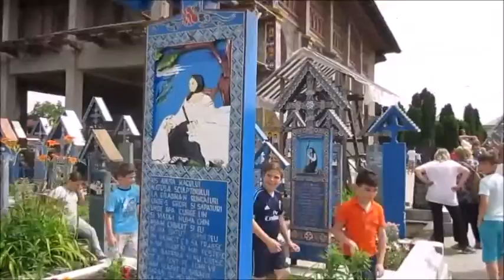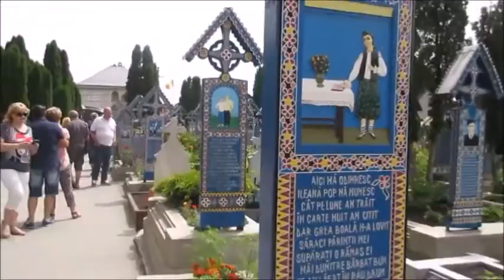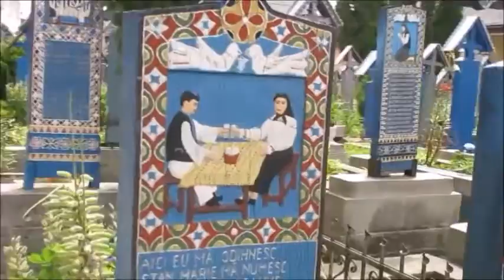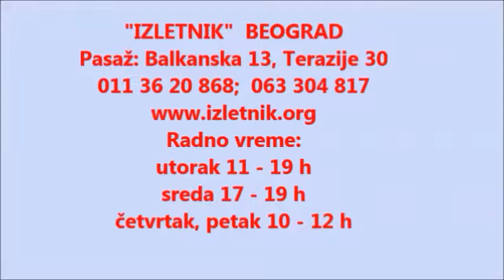'Izletnik' Beograd - Veselo groblje (Sapanta - Rumunija)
Veselo groblje je seosko groblje u selu Sapanta (Săpânța),u okrugu Maramureš na severu Rumunije, nedaleko od Ukrajinske granice. Razlikuje se od ostalih po izuzetno veselim i živopisnim nadgrobnim spomenicima sa slikama koje na originalan i poetski način opisuju živote ljudi koji su tu sahranjeni, ali i njihovu smrt. Veselo Groblje je postalo otvoreni muzej i nacionalna turistička atrakcija Rumunije, koja je inače poznata po oslikanim manastirima. Ovakav način sahranjivanja je rezultat verovanja lokalnog stanovništva u besmrtnost duše, te da je smrt ispunjena radošću u iščekivanju za novim, boljim životom. Nastanak ovog groblja se vezuje za loklanog umetnika Stena Patrasa koji je napravio i oslikao prve spomenike.
Veelo groblje 'Izletnik' je obišao 17. juna 2016. godine.